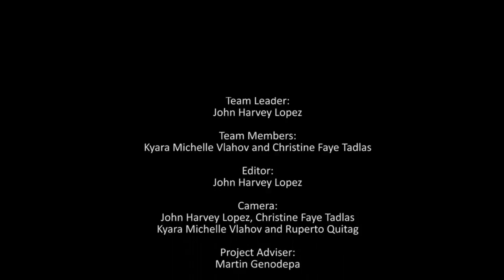[2017 Youth Meets ICH] Video 4. Panubok, Philippines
[2017 Youth Meets ICH] Video 4. "Panubok" The Intangible Culture of Panay Bukidnon
By University of the Philippines Visayas

ICHCAP supports youth participation in ICH safeguarding by undertaking a project, Video Creation with the Young Generation: Youth Meets ICH. This project is aiming to enhance the younger generations’ awareness and understanding about intangible cultural heritage (ICH). Through this project, young people can conduct interviews, make videos, and share their work with others. We hope that everyone participating will be inspired by ICH and the stories we can tell through video.